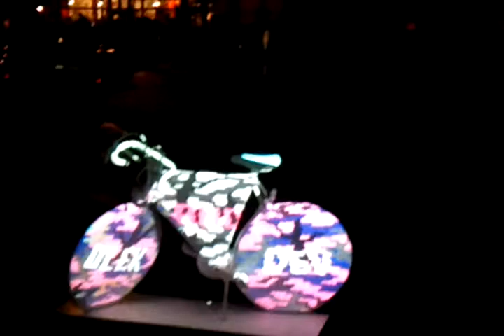Psychedelic Bike and Tron Elvis, Nuit Blanche Festival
Greenpoint, Brooklyn, October 1, 2011